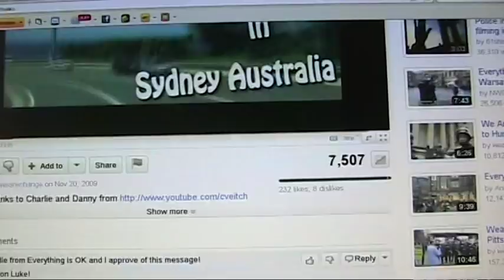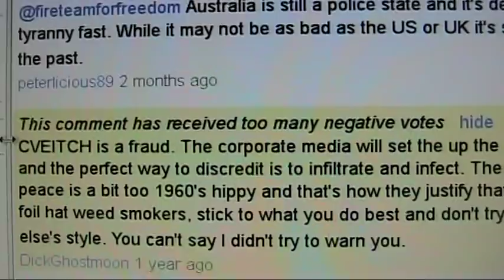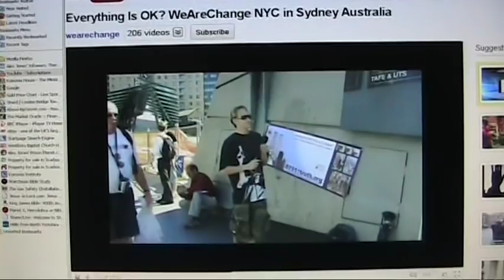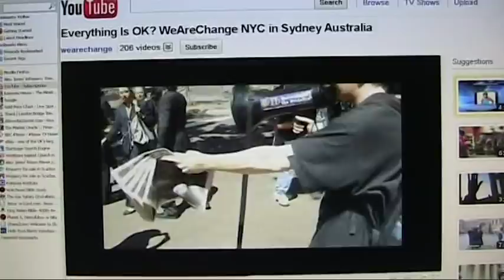Charlie Veitch. 9/11 truth betrayal predicted 2 YEARS AGO!!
2 years ago I tried to warn wearechange, Alex Jones and others that Charlie Veitch would sell out to the BBC and stitch up 9/11 truth.

2 years ago I said:

"CVEITCH is a fraud. The corporate media will set up the 9/11 truth movement and the perfect way to discredit is to infiltrate and infect."